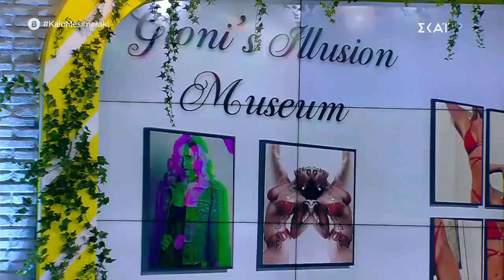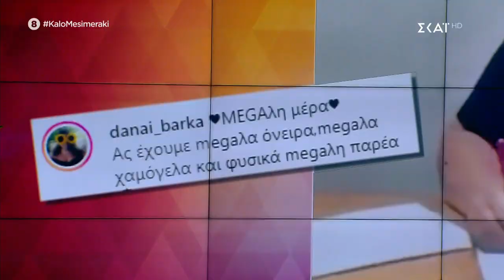Καλό Μεσημεράκι | StandUp | 01/07/2020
O Νίκος Μουτσινάς «προκαλεί» και πάλι! Εύχεται «Καλό Μεσημεράκι» και παρουσιάζει όσα αγαπά να σχολιάζει αλλά και πρωτότυπες στήλες, με ατελείωτες εκπλήξεις και αμείωτο κέφι. Από την εκπομπή δεν λείπει η μοναδική «Βάνια», που κάνει αισθητή την παρουσία της με τους ρόλους και τις απίθανες μεταμφιέσεις της. Οι Alcatrash, από την άλλη, το μουσικό συγκρότημα που συνεχώς ανεβαίνει στις προτιμήσεις του κόσμου, ξεσηκώνουν το κοινό με τις «πειραγμένες» μουσικές τους.